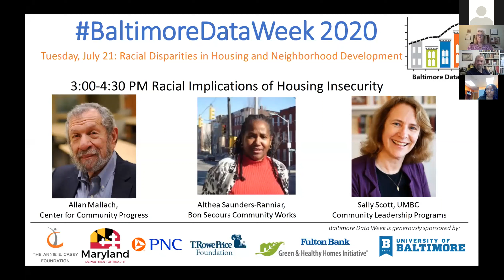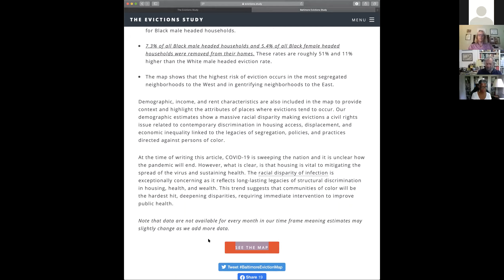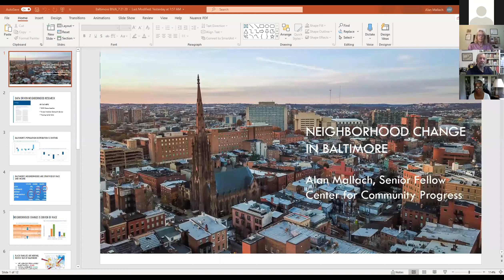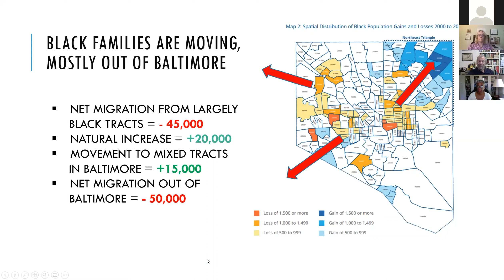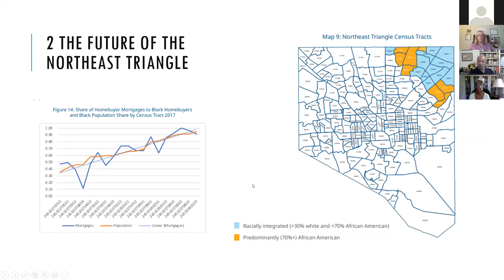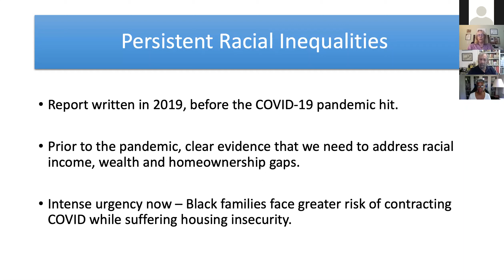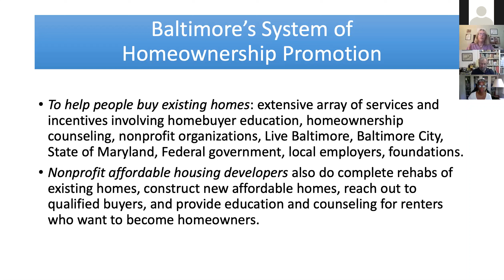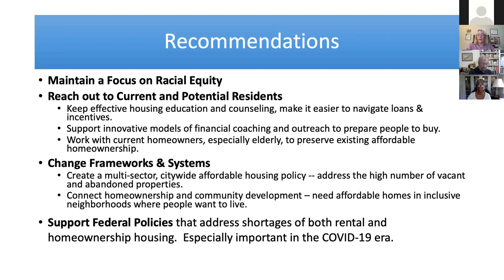Racial Implications of Housing Insecurity - Baltimore Data Week 2020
The landscape of Baltimore’s homeownership and demographics are constantly changing. In this session, panelists will be discussing the declines in homeownership and it’s impacts on different areas of Baltimore as well as issues like evictions and affordable housing and how we can begin to address them. We’ll also get a demonstration of how to navigate the Baltimore Eviction Map, which shows risks of evictions, actual evictions, and other neighborhood factors like segregation and redlining.

Moderator: Claudia Wilson Randall, Community Development Network of Maryland
Speakers:

    Timothy Thomas, UC Berkeley, Baltimore Eviction Map
    Allan Mallach, Center for Community Progress
    Sally Scott, UMBC Community Leadership Programs
    Althea Saunders-Ranniar, Bon Secours Community Works